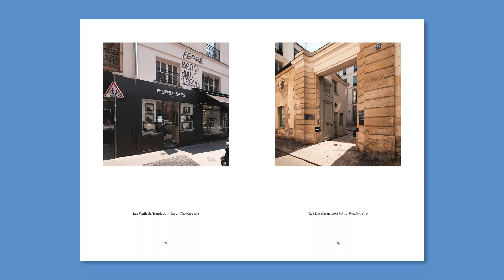PTMADDEN Paris Louvre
USE THE GEAR ICON BOTTOM RIGHT
SET RESOLUTION TO 1080 & SPEED TO 0.25 (Quarter)
PRESS F FOR FULLSCREEN & PAUSE WITH SPACEBAR

PTMADDEN
PARIS LOUVRE (1)

A5 : 148mm x 210mm
110 pages with 96 photographs
Cover : 350gsm Premium Silk

Pages : 150gsm Silk coated paper